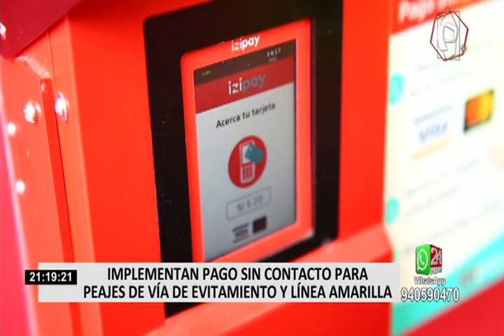Peaje se puede pagar con moderno sistema sin contacto en Túnel de Línea Amarilla (1/2)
Modernidad para la nueva normalidad. Con el objetivo de reducir los tiempos de espera, aglomeraciones y el riesgo de contagios de COVID-19, Lima Expresa implementó un nuevo sistema de pago de peajes &#39;contactless&#39; a través de tarjetas Visa y MasterCard.

Representantes de la concesionaria señalaron que este sistema, proporcionado por la red de Izipay, permite realizar el pago en segundos y con total seguridad, sin claves, firmas ni establecer contacto directo con la otra persona, evitando además la manipulación de efectivo.

Este servicio, identificado por casetas rojas, se encuentra disponible en todos los puntos de peaje de Lima Express, como el túnel de la Línea Amarilla, y acepta tarjetas de crédito, débito y todas las que permitan el sistema contactless.

Esta iniciativa. pensada originalmente para autos livianos, podría ser aplicada en el transporte pesado, indicaron.